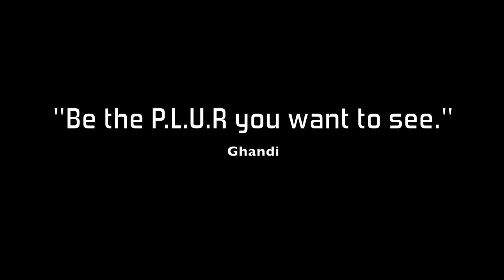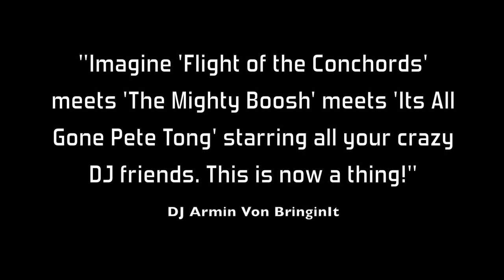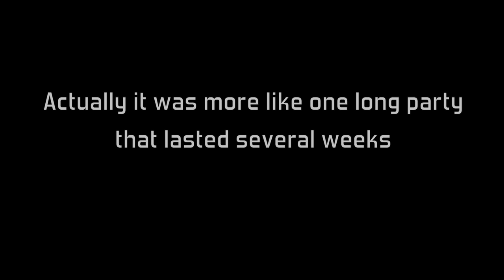HEADLINERS EDM Comedy Series Trailer #2 -- "The Kindness of Strangers"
HEADLINERS is a comedy series about Electronic Dance Music and Visionary culture . . . where we expose what we do every night -- try to take over the world!